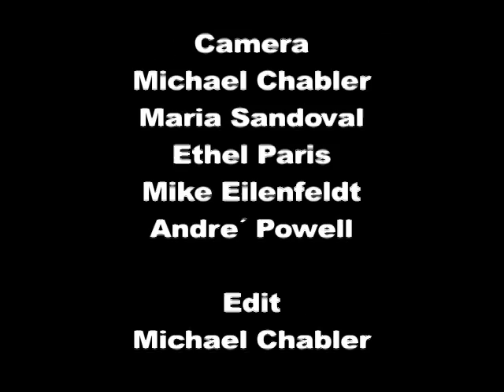Youth and their Stories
The effects of the war in Iraq on youth in this country. With poetic narrative.